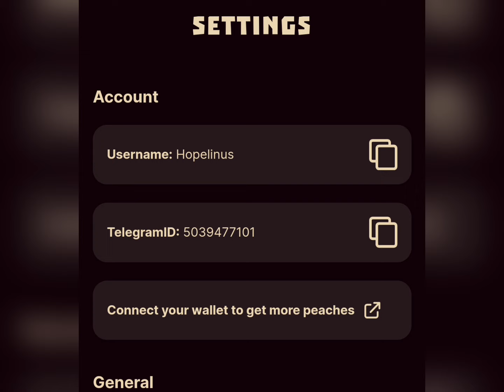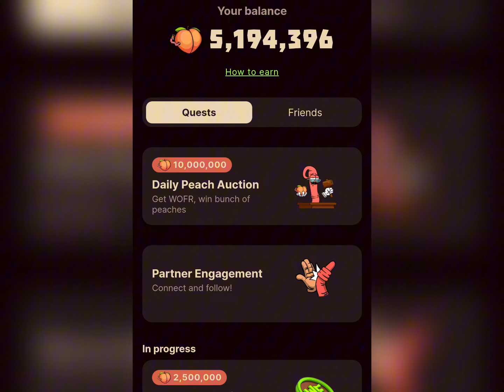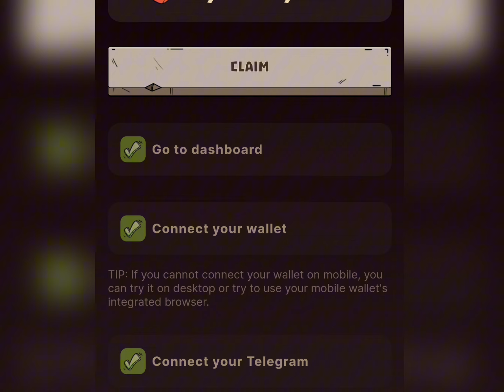WORMFARE SLAP WITHDRAWAL UPDATE: HOW TO CONNECT YOUR WALLET (STEP BY STEP GUIDE)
In this video I will show you how to connect your wallet on Wormfare slap to get yourself prepared for the withdrawal of the wormfare slap token. This video is to help those who finds it difficult to connect their wallet on Wormfare.